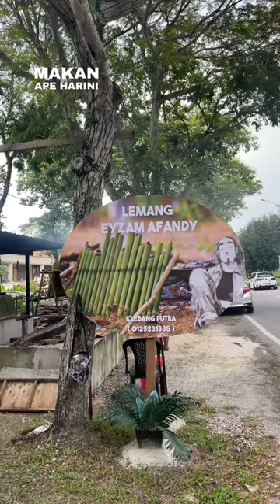Lemang Sepanjang Tahun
Lemang sepanjang tahun di Ipoh, tak perlu tunggu hari raya. Lambat booking confirm licin